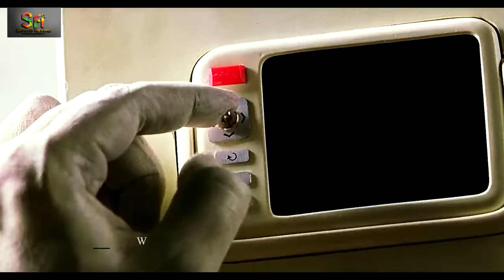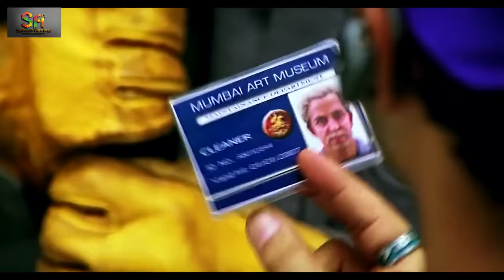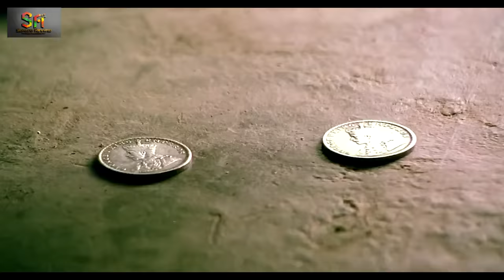REVIEW PHIM SIÊU TRỘM KAITO KID ẤN ĐỘ || DHOOM 2 || SAKURA REVIEW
Những Tay Đua Siêu Hạng 2 Dhoom 2 2006 kể về câu chuyện của một siêu trộm có biệt danh là MR A, Aryan. Trong phim hd này anh có đầy đủ các yếu tố của một người hoàn hảo: đẹp trai, nhảy giỏi, thông minh, sử dụng mọi công nghệ hiện đại và có biệt tài biến hình. Anh ta chuyên săn lùng những báu vật như vương miện nữ hoàng, kiếm, kim cương. Cảnh sát đã không ít lần phải thất vọng vì sự tinh quái của mình và cuối cùng họ phải dùng chiêu trò để dùng mỹ nhân kế.